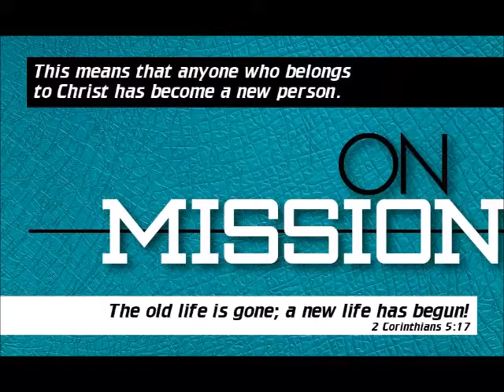"Serve" - 1-28-18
From the series "On Mission"